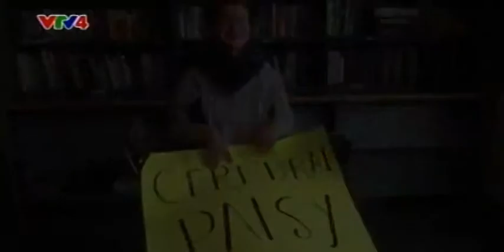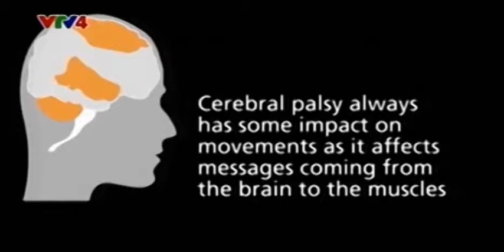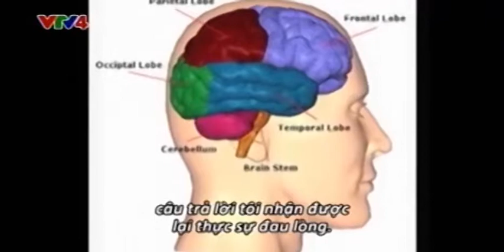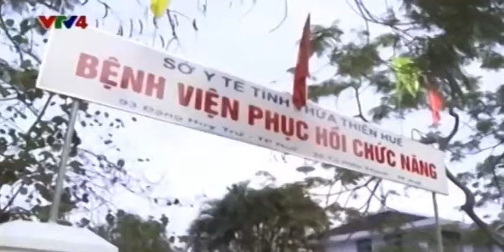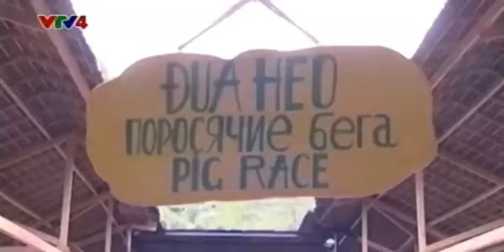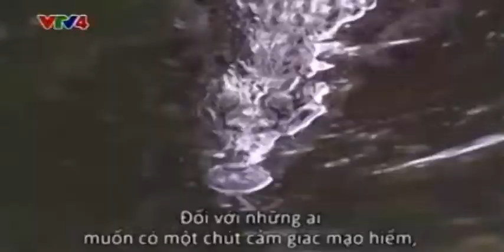Change awareness of cerebral palsy in Vietnam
Having a child with disability, Laverne understands the difficulties of the same Vietnamese families. So, she hopes that the story of Laverne Bissky and her family “No Ordinary” journey has been able to change awareness of cerebral palsy in Vietnam.